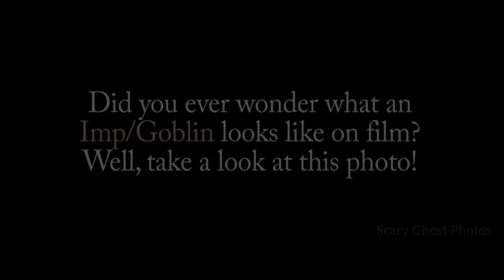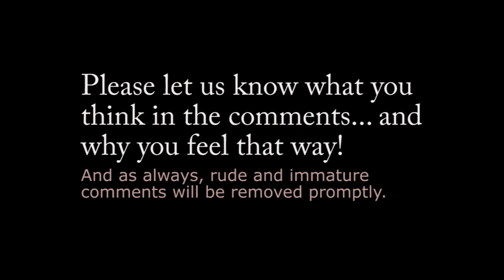Imp or Goblin in the stairwell plus floating dark head!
Eric writes, In 2011, I had purchased a new camera and I was playing around with the settings and taking pictures of my upstairs
hallway. In one of the photos, I noticed this creature on the right that looks like an Imp/goblin! Where he is sitting would be the top of the stairwell wall. I have taken several photos since then, trying to recapture the creature, but to no avail. I am a police officer and I wouldn't make this up! We have cats, but none of them look like this creature! Neither would they balance on the wall with a huge drop below.